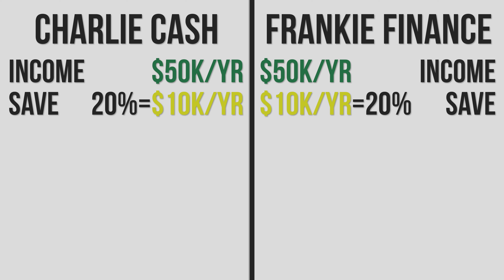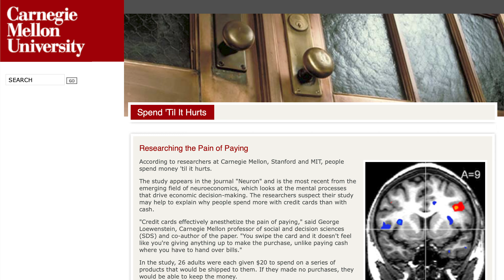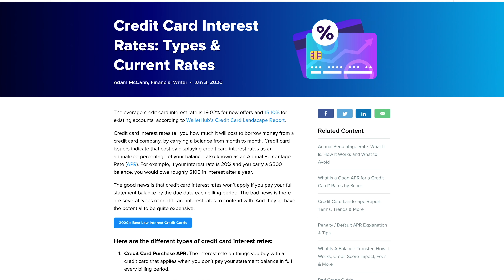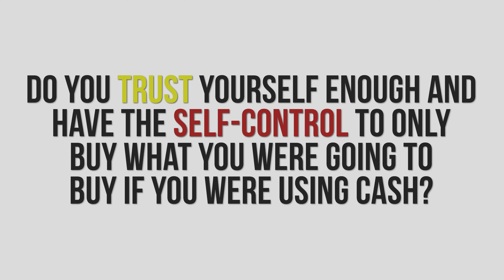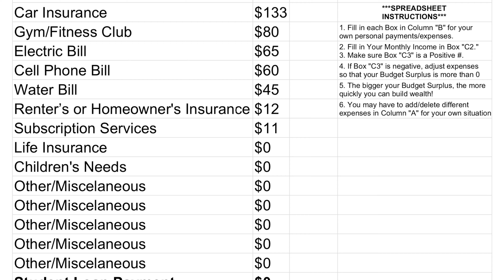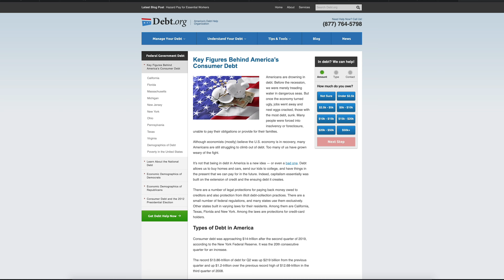Should You Use Credit Cards? | Credit Cards Explained | Financial Independence Retire Early | Frugal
***I am NOT a certified financial planner/advisor, business consultant, or strategist in any way. My videos are for entertainment and free-thinking purposes only. My advice should not be considered professional or warranted. Contact your financial advisor or planner for a certified plan to move forward in your financial life***

Produced & Directed by Mitchell David Torrence in association with Manifest Money Media.